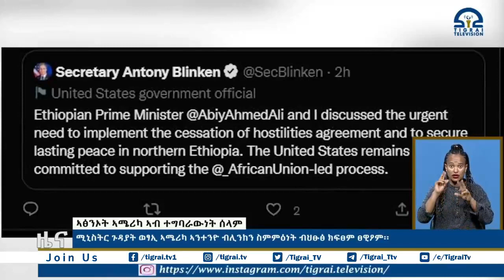ሚኒስትር ጉዳያት ወፃኢ ኣሜሪካ ኣንተንዮ ብሊንከን ስምምዕነት ብህፁፅ ክፍፀም ፀዊዖም፡፡